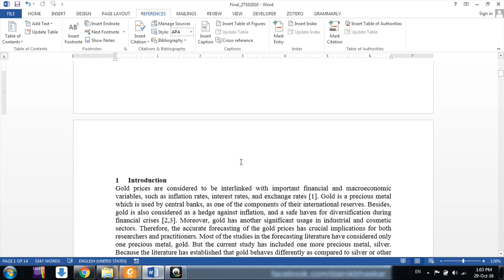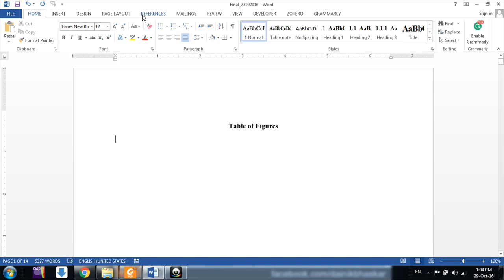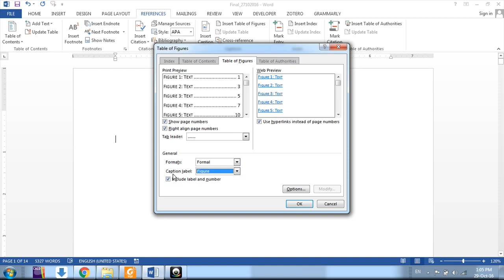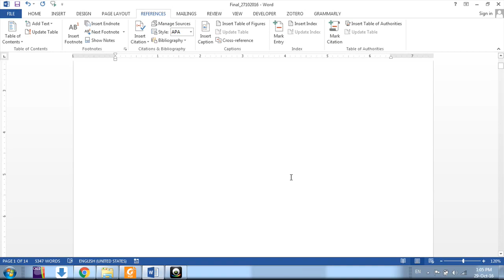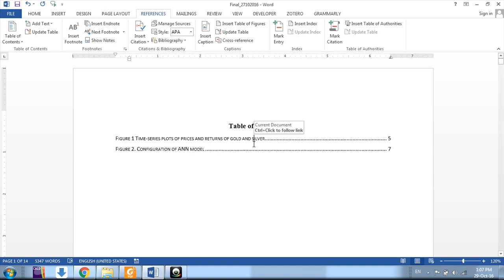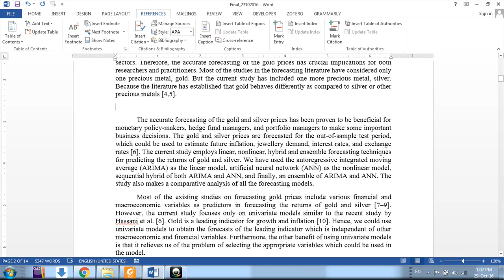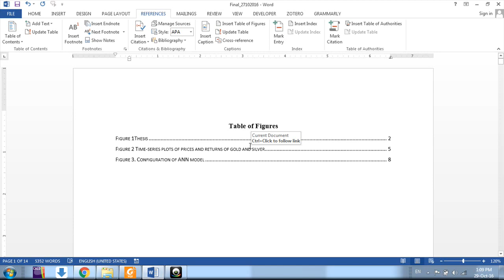How to insert or update List of Figures in Thesis automatically in MS Word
Hello friends,

This video describes how to insert or update List of Figures in your thesis or research paper or any report.
In the next videos, I have shown how to use crossref for intext citations of Tables/Figures. It is a great time saver, FRIENDS.